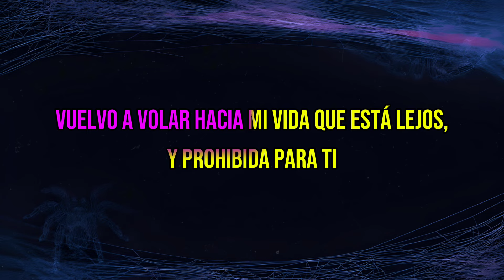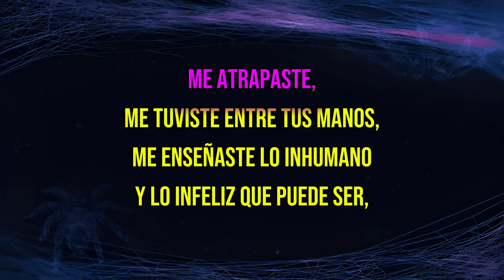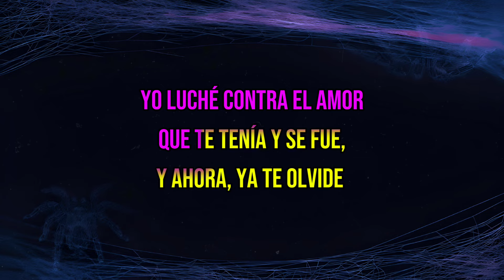Ya Te Olvide - Natanael Cano || KARAOKE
Espero y les disfruten de esta rola titulada Ya Te Olvide de Natanael Cano, en versión Karaoke. 🫶🏼🥷🏻

Compartan para seguir creciendo como comunidad y comenten que otro karaoke les gustaría ver mas adelante el canal. 🥷🏻🔥